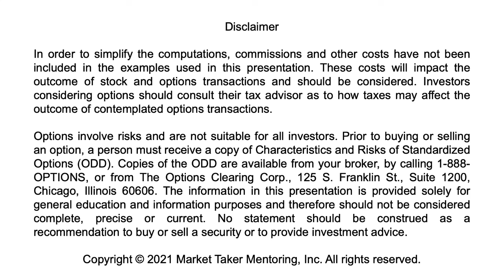What NOT to Trade Next Week